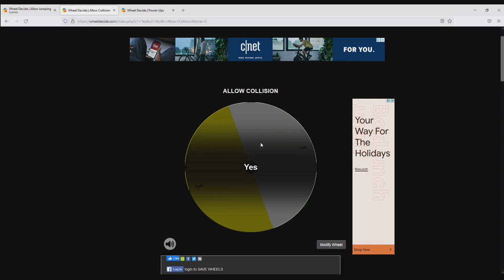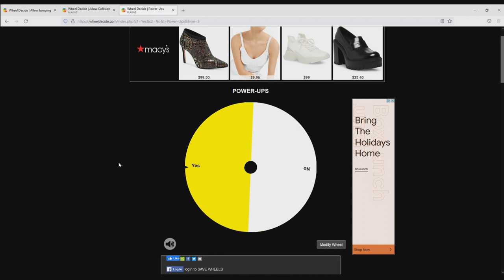Nintendo Never Learns... | GoldenFox Plays Golf With Your Friends Pt. 9